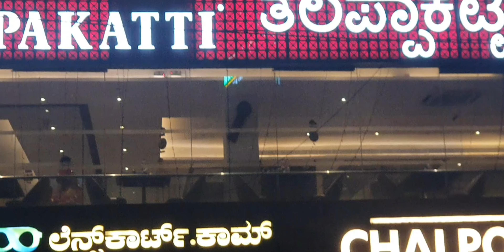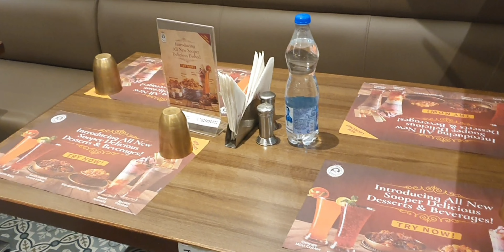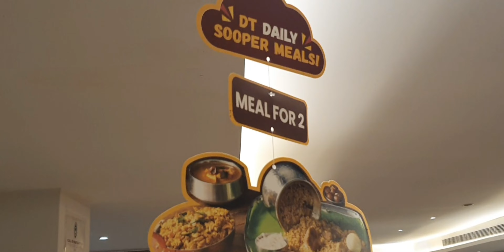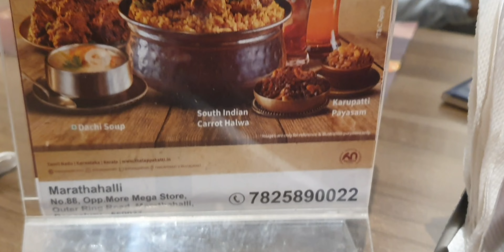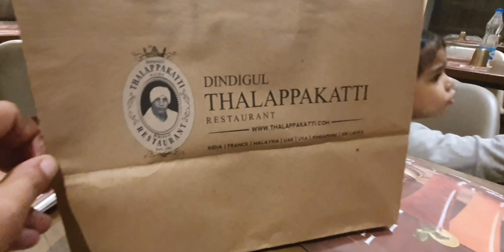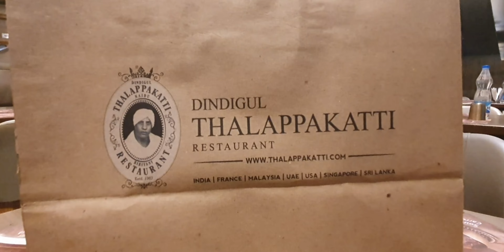Dindigul Thalapakatti Restaurant || Bengaluru || Biryani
Welcome to Life Work & Vacation folks!
Hope you all are doing well and staying strong.

In this channel we bring you content related to lifestyle, travel and food. In our itineraries we try to cover popular tourist spots. Before any visit we do our due diligence to understand its history, culture, food and its people. So that we bring quality content which will be helpful for you.

Some of the update about travel and activities will come early on our Instagram handle. Please follow us there to see what's coming on our YouTube channel.

If you think our videos are good and entertaining please like them and share with your family/friends.
We love to take feedback and suggestion from you to learn more what you would like to see next. Our comments section is always open to hear back from you.